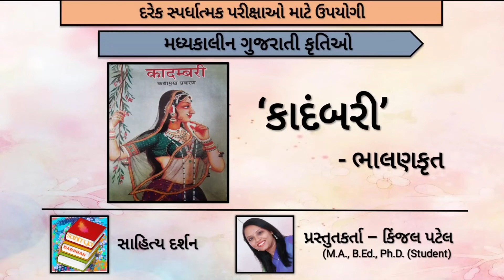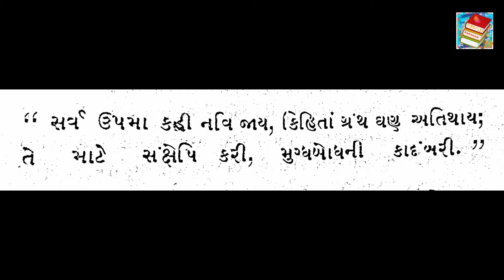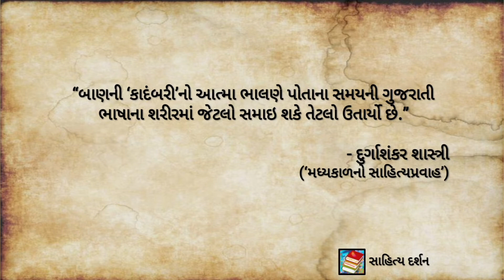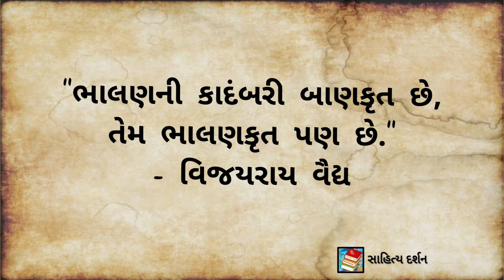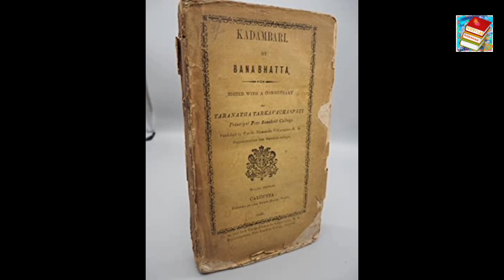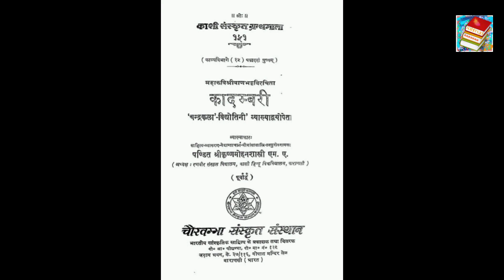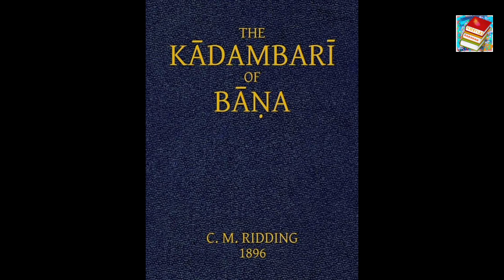કાદંબરી Kadambari બાણભટ્ટ કૃત Banabhatta कादम्बरी Kinjal Patel Sahitya darshan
મધ્યકાલીન કૃતિઓ

૨૨)  'કાદંબરી' - બાણકૃત
પ્રસ્તુતકર્તા - કિંજલ પટેલ

GPSC, UPSC, NET, GSET, TET, TAT, HTAT, B.A. તથા M.A. ના ગુજરાતીના વિદ્યાર્થીઓ માટે ઉપયોગી